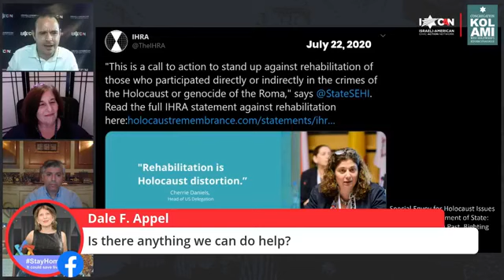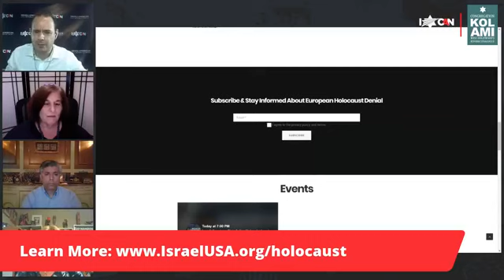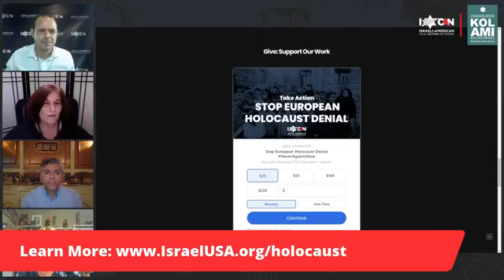Congregation Kol Ami - West Hollywood. 7/29/20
Rabbi Denise Eger, Mayor Lindsay Horvath, Dillon Hosier, Grant Gochin and Silvia Foti discuss Lithuanian Holocaust revisionism